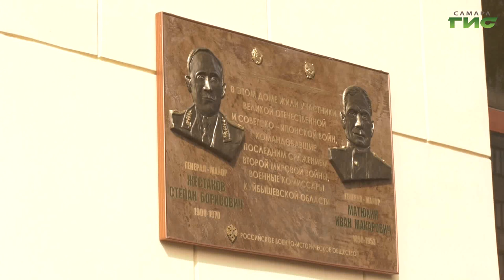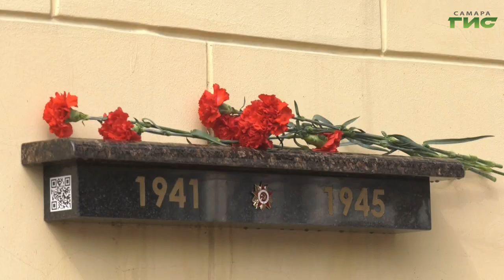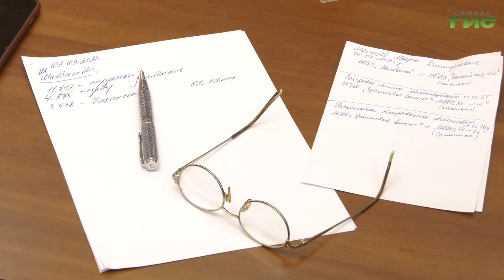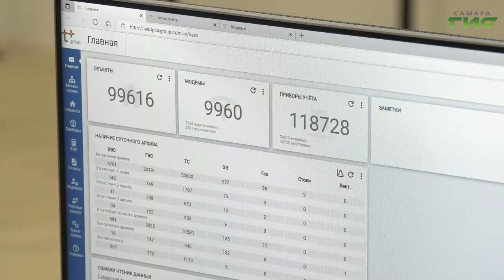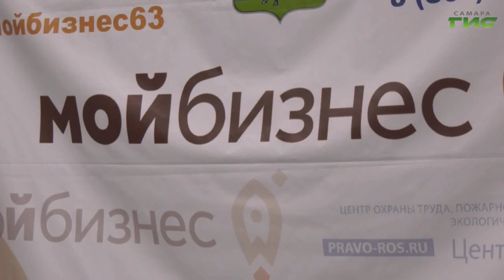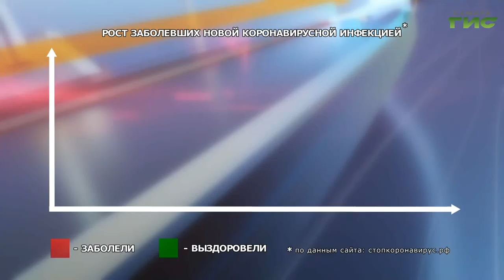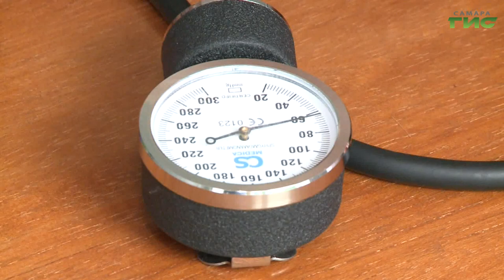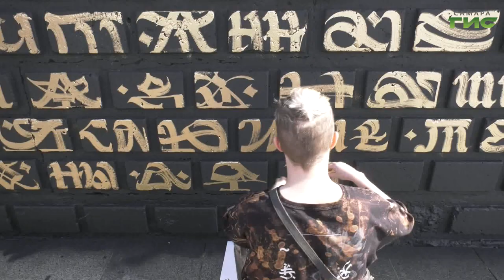"События" от 03.09.2021 (вечер)